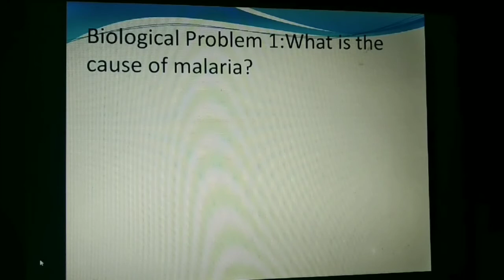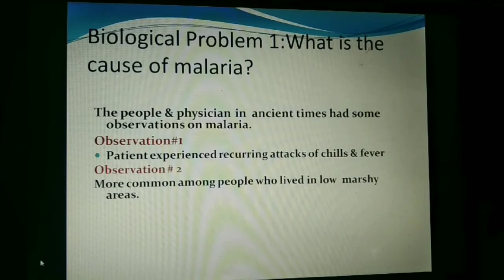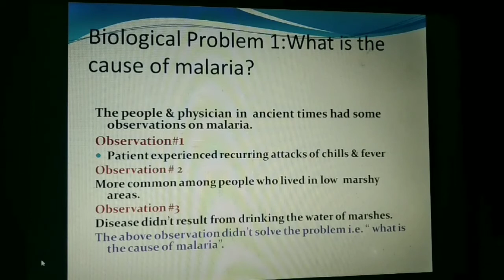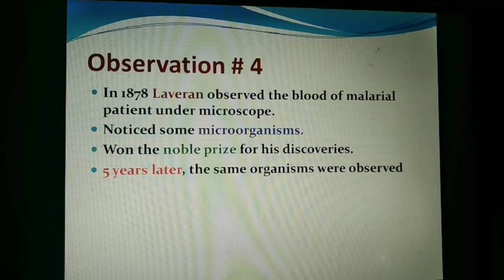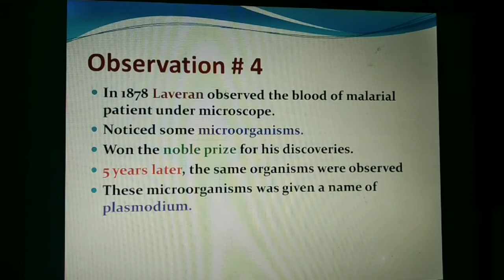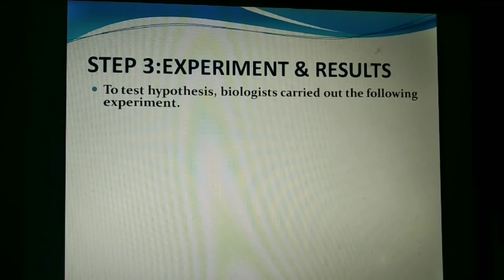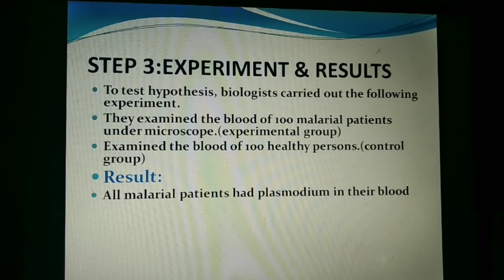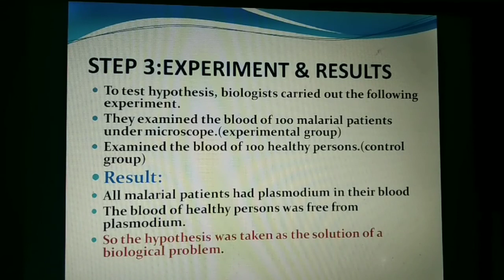example of biological method.(malaria).9th biology,chapter#2.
biological method, plasmodium,malaria, plasmodium is the cause of malaria.observations,laveran observation, hypothesis, deductions.experiment,result,